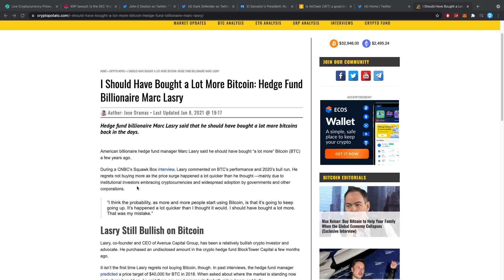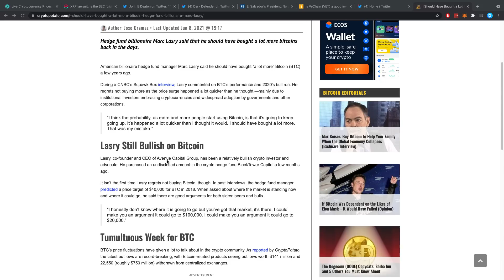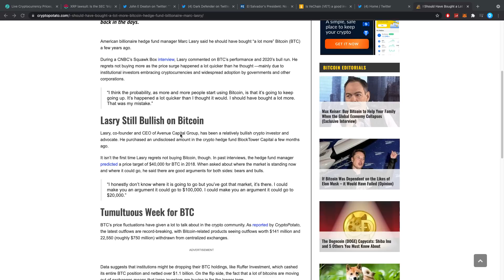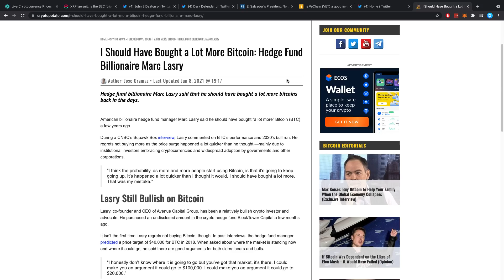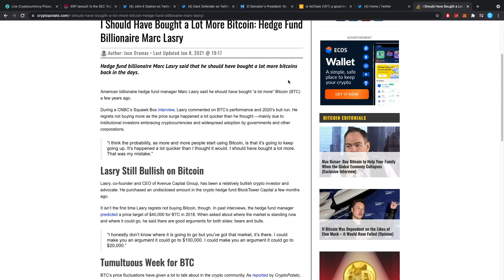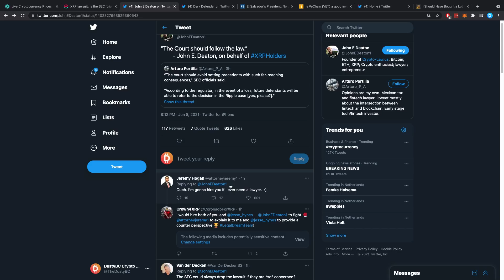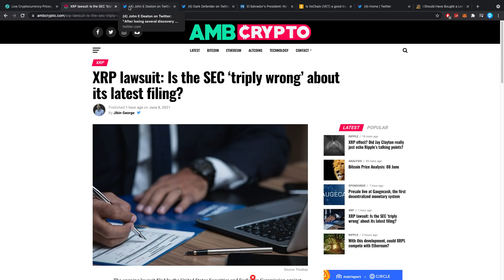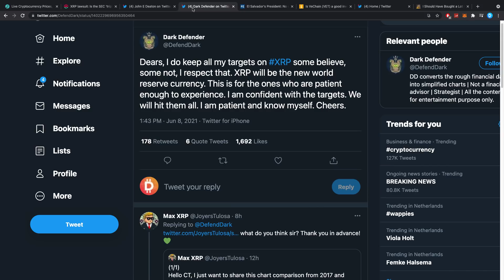🚨RIPPLE XRP/BTC: BILLIONAIRES REGRET NOT BUYING MORE!!!! MANY WILL MAKE THIS EXACT SAME MISTAKE!!!!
$2610 FREE BONUS!!! + 25 XRP!